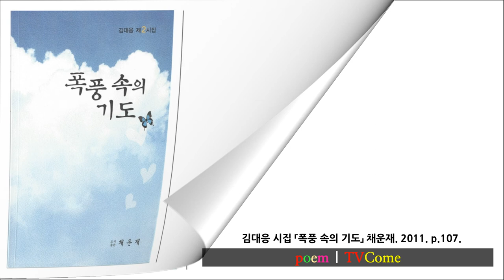인생의 위험한 순간인 "폭풍 가운데" 있을때 나의 영혼이 그를 잠잠히 바라보나이다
● 위 시는 채운재 발행. 김대응시집 「폭풍 속의 기도」 중 p.107.에 있는 「폭풍 가운데」 이다. 더 많은 시는 아래를 클릭하여 시집을 통해 보시기 바라고,  혹 문의 사항은 댓글로 달아 주시면 답해 드린다.
1 영상시 김대응 시인 김대응 시집 「나 여기 있어요」 작품해설 정성수(시인 한국문인협회 부이사장)
2 영상시 김대응 시인과 시. 시는 왜 쓰는가? 시의 존재 이유를 말한다. 김대응 시집 작품해설 정성수 시인(한국문인협회 부이사장)
6 영상시 김대응 시인 "너에게로 가는 마음의 기차" "The train of mind to you"
12 영상시 김대응 시인, "당신이 겪는 것들에 대하여(About what you're going through)"
26 영상시 김대응 시인, "고척동에 황혼이 질 때" "When the twilight sets in Gocheok dong"
27 영상시 김대응 시인, "탱자나무 하얀꽃이 피었습니다(The white flowers have bloomed)"
45 영상시 김대응 시인, "하루가 열리는 시간은 언제인가" "What time does the day open?"